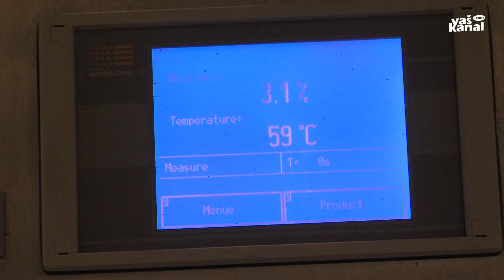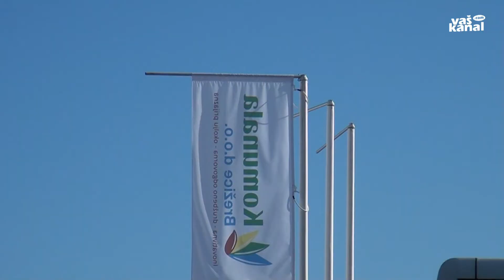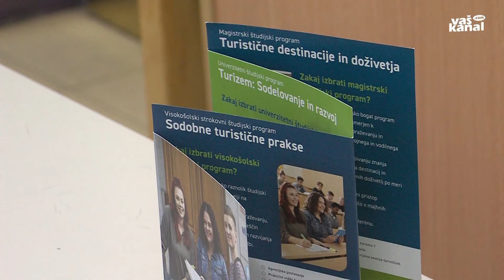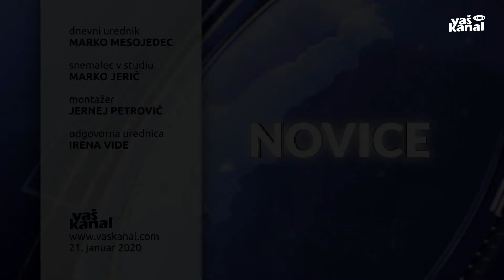Novice, 21. januar 2020